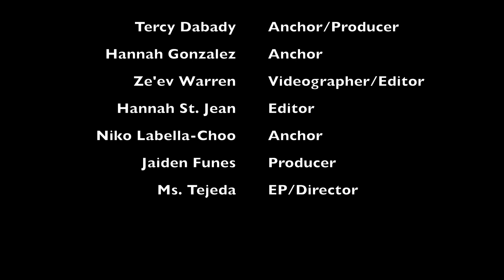November 4 Annoucement